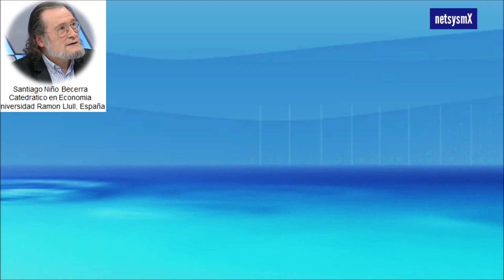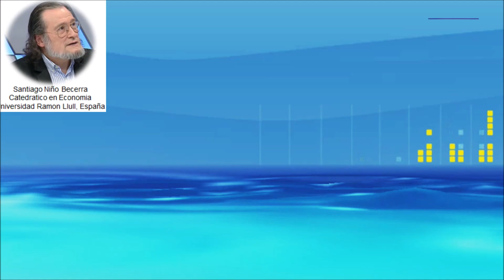El Nuevo Modelo económico traerá mas tecnología y disolución de países→ netsysmX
● Escribenos a / Write to us:
Information Source:
↑ PartnerContent
↑ Informativo EspañoL News
↑ netsysmX

La economía digital tiene el poder de generar un "cambio fundamental" en la forma en que operan las economías y las empresas, según Daniel Zhang Yong, director ejecutivo del gigante del comercio electrónico Alibaba Group Holding.
En términos generales, la infraestructura de China no estaba lista ... así que cuando apareció la economía digital, hubo una oportunidad para reconstruir la infraestructura basada en la tecnología más avanzada y aplicar esta infraestructura en todas las áreas de negocios.
Las plataformas de comercio electrónico de Alibaba no solo conectan a compradores y vendedores, sino que también tocan a varias partes en la cadena de valor que incluyen producción, distribución y ventas, en las que se crean nuevas oportunidades de trabajo, agregó.
"Hay muchas personas detrás de una tienda web y esa es la segregación de responsabilidades. Así es como se desarrolló la economía en los últimos 2.000 años y también se aplica en el nuevo mundo digital. La segregación de responsabilidades ha creado nuevos roles ", dijo Zhang, citando a los transmisores en vivo que promueven y venden productos durante las transmisiones en vivo.
Hizo hincapié en la necesidad de incluir a todos los participantes en el proceso de elaboración de normas. “En Alibaba, siempre le digo a mi equipo que no somos dueños de la plataforma. Operamos la plataforma pero somos una parte, un participante en la plataforma ... Junto con nuestros compradores, vendedores y proveedores de servicios, formamos este ecosistema ".

La inclusión de los desposeídos digitales y los jugadores más pequeños como participantes clave en el proceso fueron algunos de los principales temas discutidos en la conferencia, que reunió a una variedad de expertos para discutir el futuro de la economía digital. La academia pidió a los académicos que reflexionen sobre 10 cuestiones clave en lo que respecta al futuro de la economía digital, incluidas las oportunidades de crecimiento inclusivo, la pérdida de empleo y la creación de empleo, la cooperación económica internacional y la ética.

Más de 200 académicos y empresarios de todo el mundo llegaron a Hangzhou para el evento, que se celebró en la sede del gigante de internet Alibaba, que fundó la Academia Luohan el año pasado. Alibaba, que cotiza en Nueva York, es la empresa matriz del South China Morning Post.
El evento se produce en un momento en que China está tratando de cambiar su modelo de desarrollo a uno impulsado por la economía digital y las tecnologías de inteligencia artificial como parte de esfuerzos más amplios para asegurar el futuro del país en lo que se ha llamado la nueva revolución industrial. La economía digital, con un valor de 27,2 billones de yuanes (US $ 3,9 billones) en 2017, contribuyó al 55 por ciento del crecimiento del PIB de China, según cifras oficiales.
Sin embargo, a medida que la tecnología digital avanza en China y en todo el mundo, la posibilidad de crear industrias y empleos completamente nuevos se ve contrarrestada por las preocupaciones sobre las posibles pérdidas de empleos por la inteligencia artificial y la robótica.
La Academia Luohan fue fundada para abordar los desafíos universales que enfrentan las sociedades debido al rápido desarrollo de las tecnologías digitales.